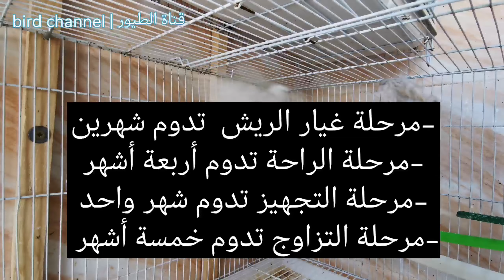هل يمكن تزاوج طيور الكناري مباشرة بعد خروجها من مرحلة غيار الريش ؟